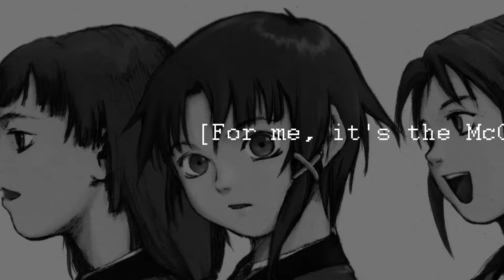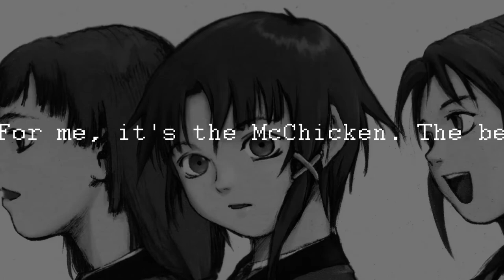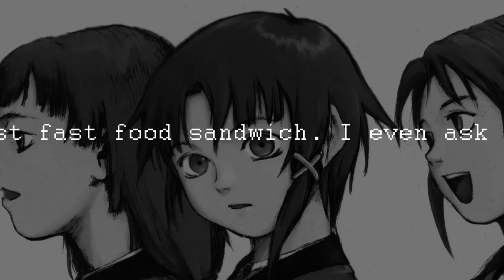[SOLD] Gunna x Fivio Foreign Type Beat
Please ask for permission before trying to convert from Youtube to MP3 I can send WAV or MP3 for free if you ask. My TrakTrain page may also have the beat available for download.